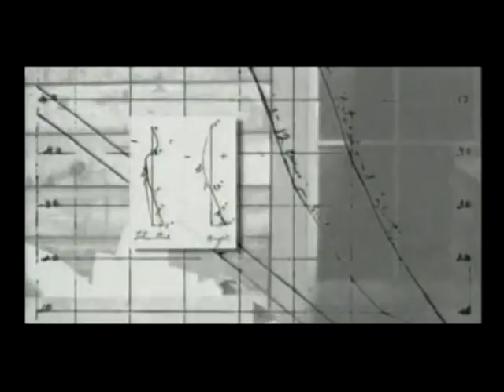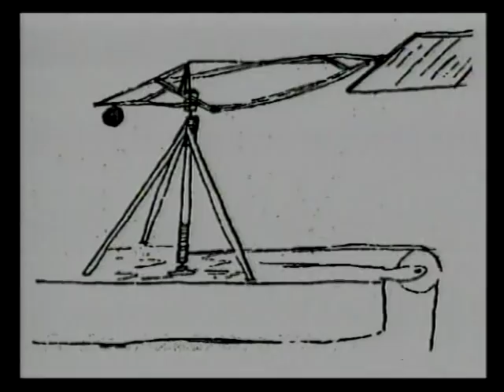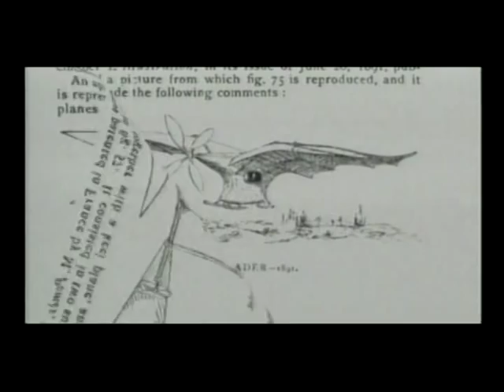Flight Pioneers (2003)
Credit: NASA LaRC Office of Education
NASA Destination Tomorrow Segment exploring the background of the first attempted flights. The segment also looks back on the pioneers who built the first flying machine.